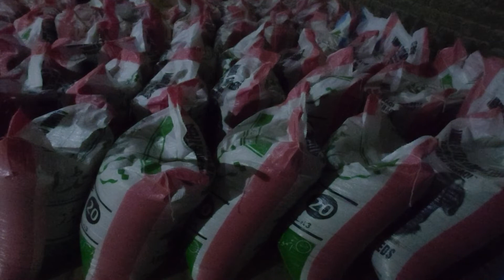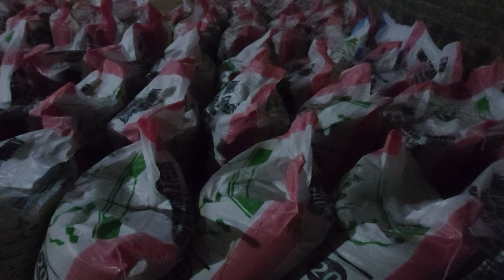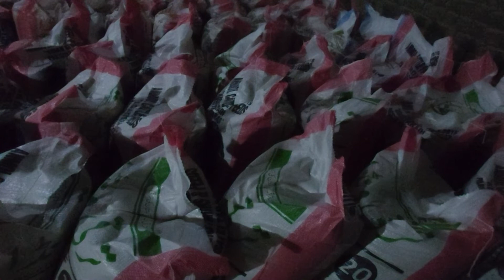انمول مشترکہ فیڈز پراجیکٹ میں شمولیت 30جون تک